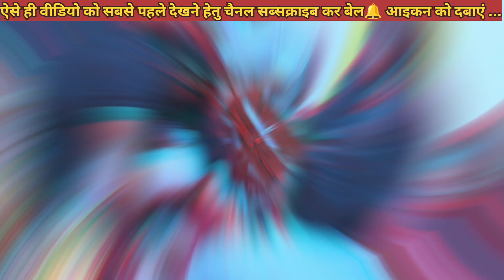एक बार ज़रूर सुनें बहुत ही प्यारा भजन || Teri mand mand muskaniya||तेरी मंद मंद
इस गायिका ने यह भजन क्या खूब गया || Teri mand mand muskaniya pe || तेरी मंद मंद @jeetutiwariofficial

नमस्कार दोस्तों.

आप सभी को सहृदय आभार प्रकट करता हूँ जो आप लोगो का इतना प्यार और आशीर्वाद मिल रहा है ,आप लोगो के लिये इसी तरह  श्री रामचरितमानस, सुन्‍दरकान्‍ड व भजन के वीडियो डालता रहूँगा आप सभी इसी तरह अपना प्यार बनाये रखे।

आप सभी मेरे साथ सोशल मिडीया पर भी जुड़ सकते हैं ।

यहाँ से वीडियो देखें👇🏻
Tere chehre se nazar nahi hatati. Ramayan by jeetu tiwari..

Gore mukhde pe. Ramayan by jeetu tiwari.

O shahiba o shahiba. Ramayan by jeetu tiwari.

Jai ho jai ho tumhari ji bajrangbali. Ramayan by jeetu tiwari.

Jane wale aaja teri yaad sataye. Ramayan by Goli dubey ji.

Kahe tose sajna. Ramayan by Goli dubey ji..

Zindagi ki na tute ladi. Ramayan by Goli dubey ji..

Pag ghughuroo bandh meera. Ramayan by Goli dubey ji.

Teri mohabbat ne dil me. Ramayan by jeetu tiwari..

Tere mast mast do nain. Ramayan by jeetu tiwari..

Ramayan on bhojpuri tarz..

Jane wale o jane wale.

Bum bum bol rha hai kashi. bhajan by pinku tiwari..

Chori chori tere sang. Sunderkand by jeetu tiwari..

Pag ghughuru bandh meera.

Pardeshi pardeshi jana nahi music on harmonium by jeetu tiwari..

Kaun disha me leke chla re. Ramayan by jeetu tiwari..

Aaja na chhule meri chunari. Ramayan by jeetu tiwari..

Basuriya ab yahi pukare. Ramayan by jeetu tiwari..